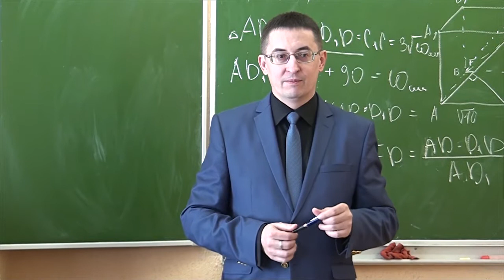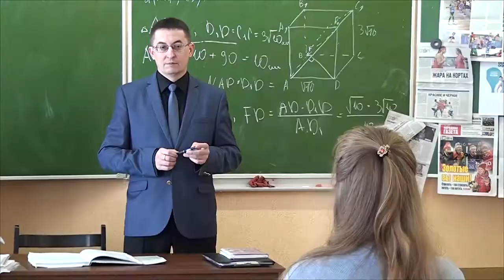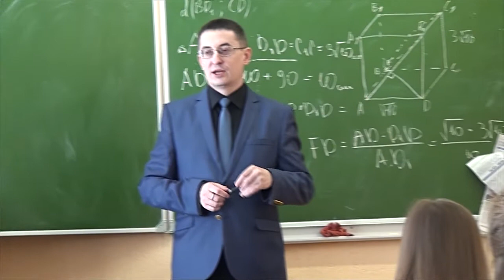Лицейские будни 11 Ж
Гомельский государственный областной лицей 2017/2018 учебный год